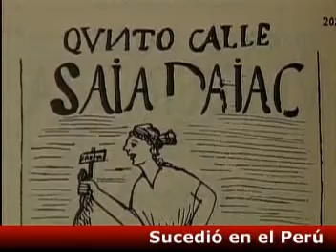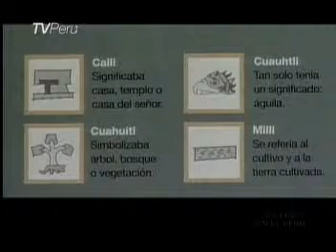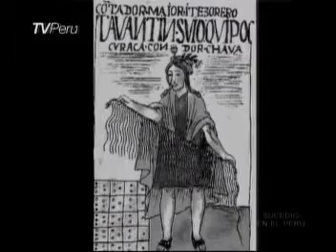Sucedió en el Perú - Los quipus - 3/5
Historia de los quipus en el imperio incaico